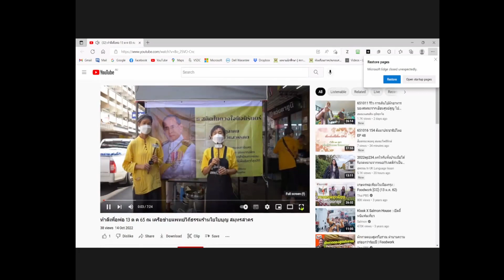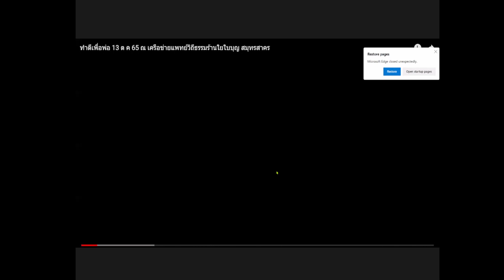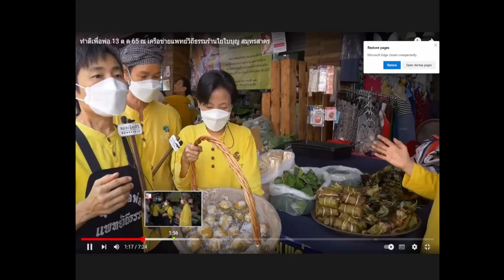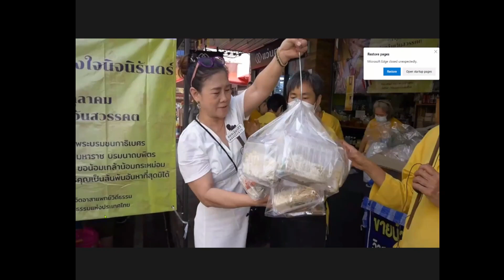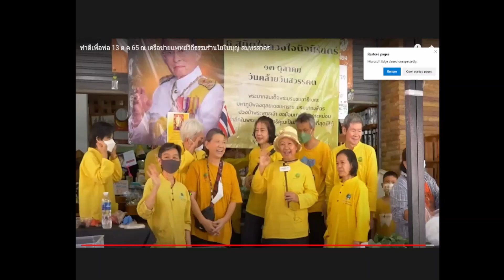651014 25 คุณกอบกุล ดีสุกใส การแบ่งปันทำดีเพื่อพ่อ